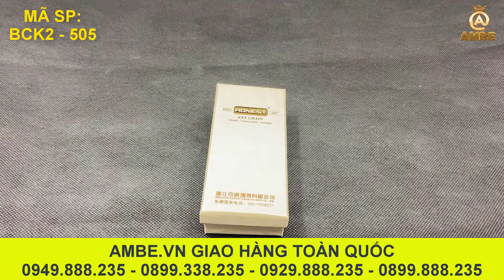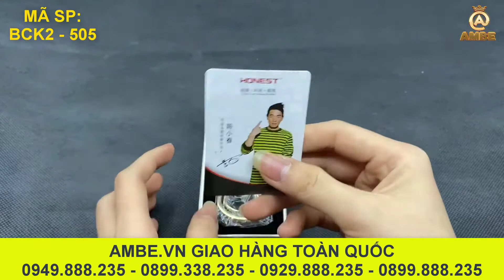Móc khóa kèm đục xì gà cao cấp 2 trong 1 Honest BCK2-505 | Ambe.vn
✔Page:
◾ Điện thoại: 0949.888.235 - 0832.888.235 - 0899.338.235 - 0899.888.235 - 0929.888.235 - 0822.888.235 (Fb/Zalo/Viber)